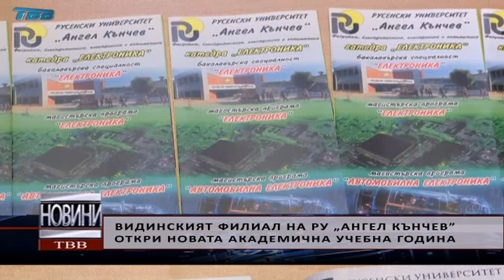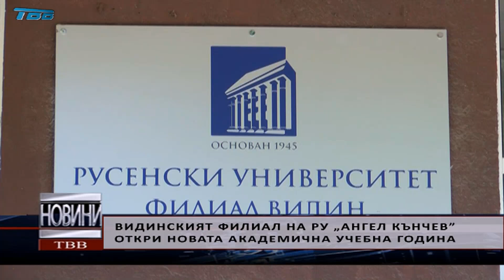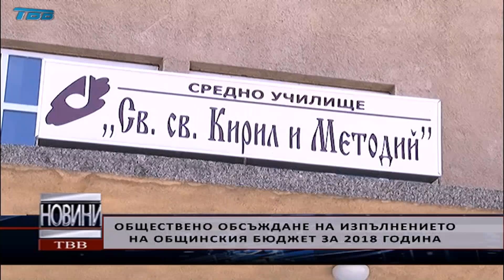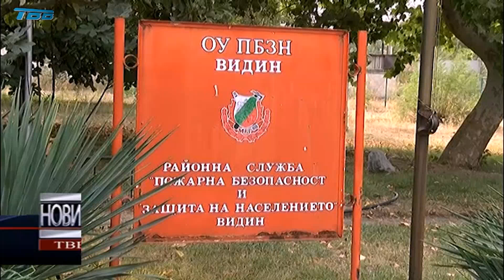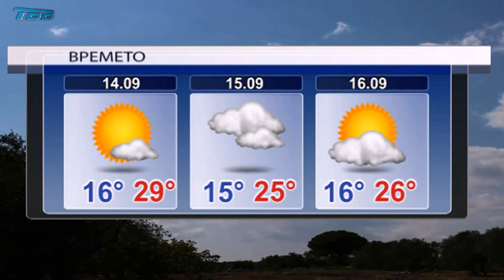2019-09-13 - Емисия НОВИНИ на Телевизия Видин